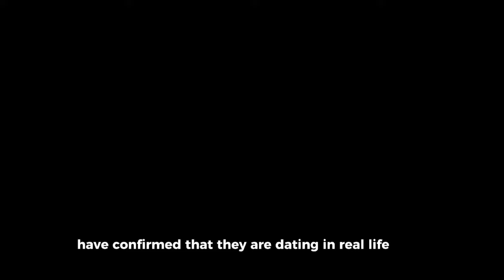It's Official! Xu Kai and Cheng Xiao Confirmed DATING in Real life, Plan Marriage together😱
It's Official! Xu Kai and Cheng Xiao Confirmed DATING in Real life